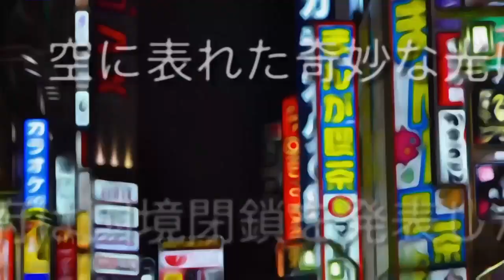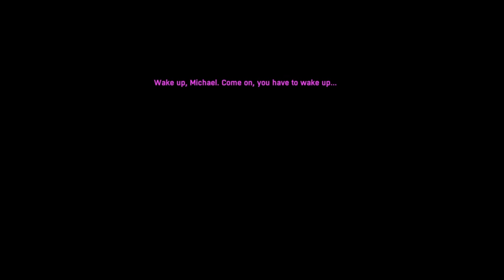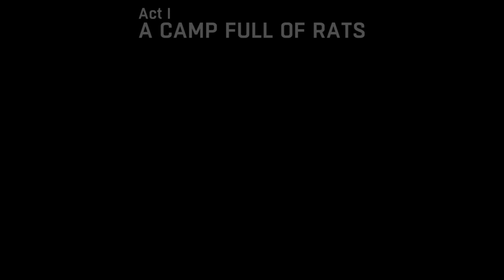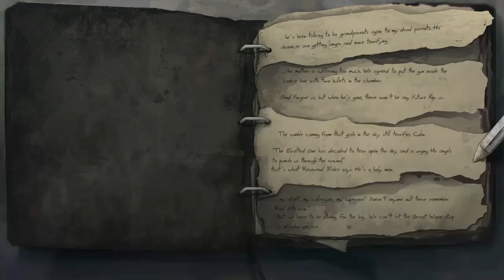Dead Synchronicity part 1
We start our adventure in the world of Dead Synchronicity